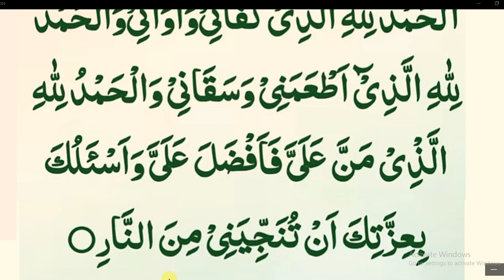Hazrat Muhammad SAW na farmaya بستر پر آنے سے پہلے یہ دعا ضرور پڑھو